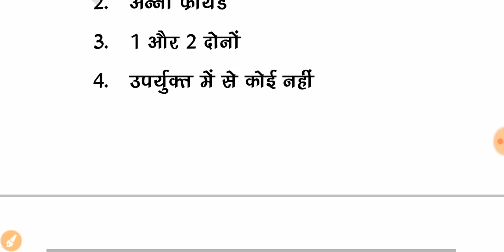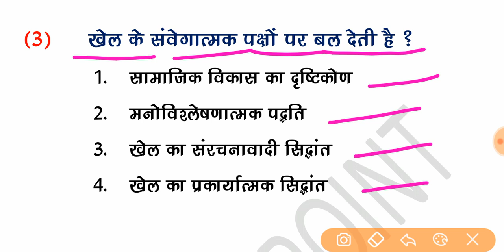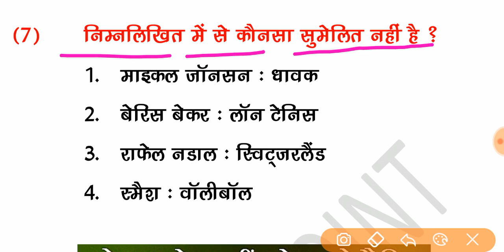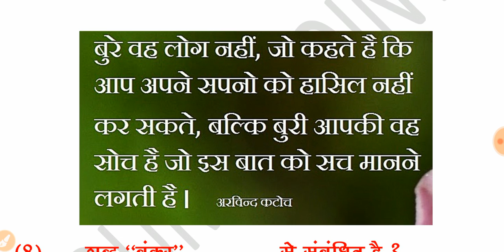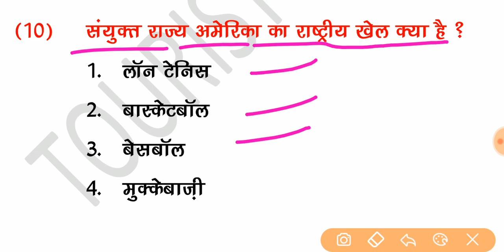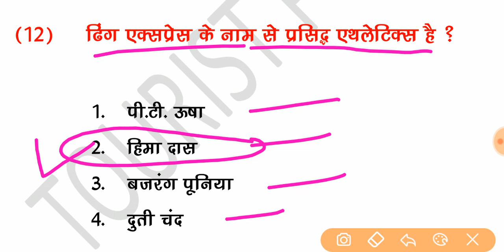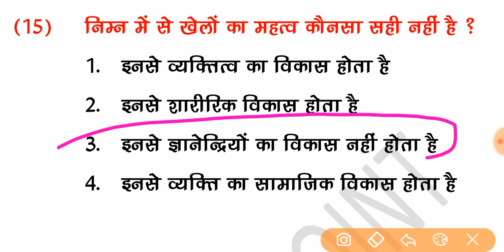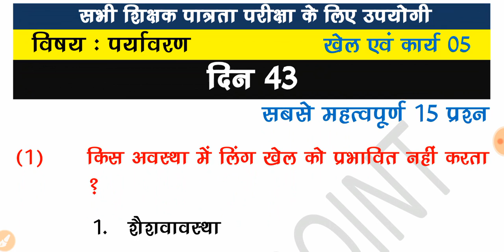MP TET Grade 3 Environment | Day 43 | Varg 3 Environment imp questions | खेल, कार्य एवं मनोरंजन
Namaskar Dosto!
Aaj ka Video hai Samvida sikshak varg 3 Environment ke Topic - Game, work & entertainment Jiski Class aaj Day 43 hai Ummed hai aap sabhi ko Environment ka yah video Bahut Pasand Aayega rojana hum video me 15 important question cover karnege or sunday ko 30 Environment ka test bhi rakha Jayega.

environment varg 3 game
varg 3 Game
evironment varg 3
prathmik sikshak varg 3 environment
mptet grade 3 environment